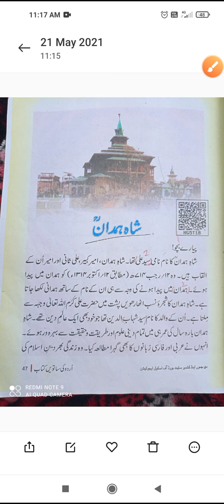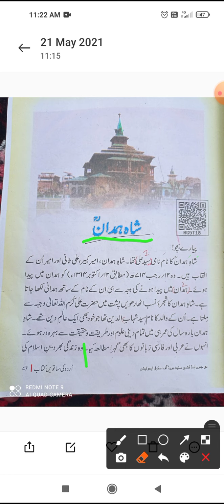جماعت ساتویں مضمون اردو موضوع شا ہمدان رحمۃ اللہ علیہ صفہ نمبر 47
بزریعہ شفیق احمد